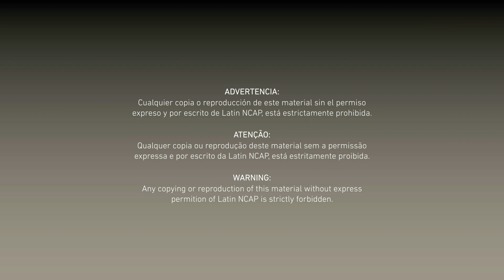Chevrolet New Onix Hatchback + 6 Airbags Advanced Awards